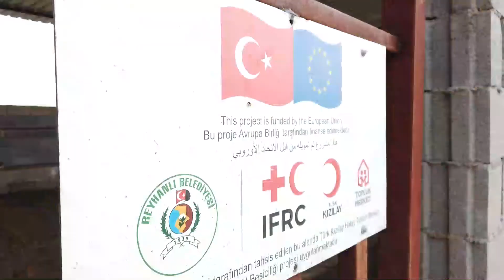Hasat Şenliği - Hatay TM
Geçtiğimiz günlerde gerçekleştirdiğimiz, basında da geniş yer bulan "Hasat Şenliğimizin" özeti, videomuzda.